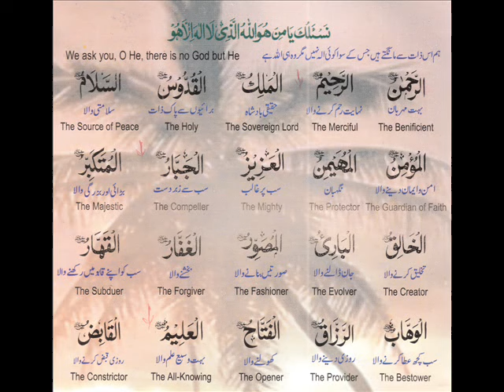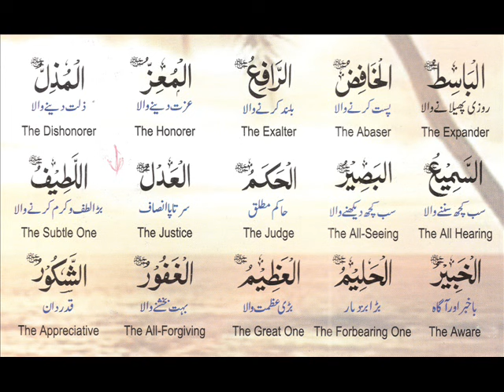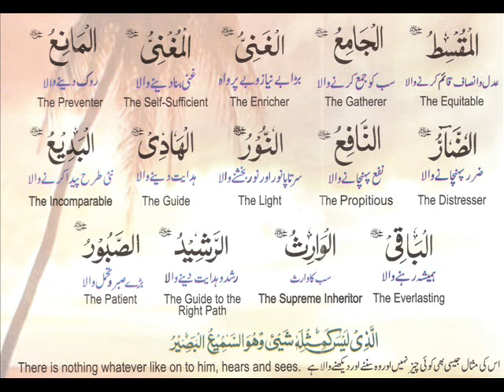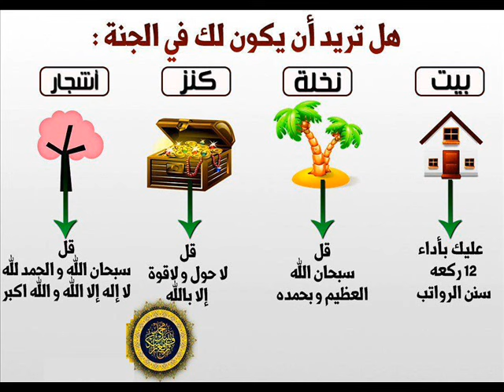ALLAH k 99 names or in k faiyde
ALLAH k 99 parny k benefits